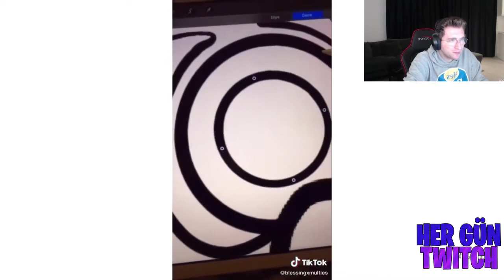EFE UYGAÇ - DAYIMA ÖZEL KARIŞIK KALİTE TİKTOKLAR #44 İZLİYOR!